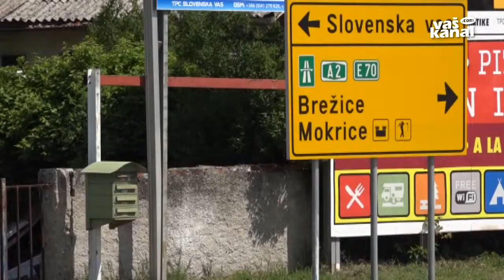Bodo ukrepi oljašali življenje?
BREŽICE - Brežiški župan Ivan Molan se je danes s predstavniki vlade pogovarjal o težavah, ki jih strogo izvajanje šengenskega režima prinaša ljudem ob meji. Na srečanju so sprejeli nekatere rešitve za delno olajšanje življenja domačinov in potnikov v kolonah.